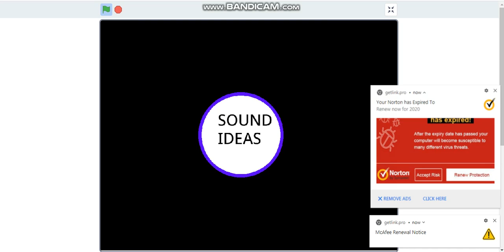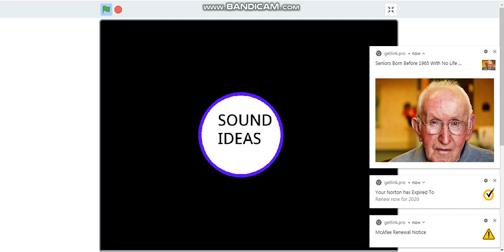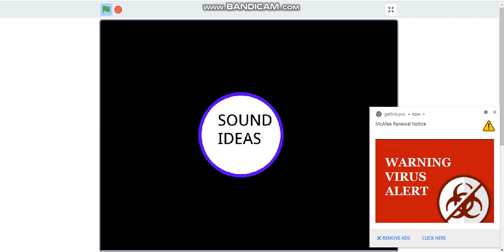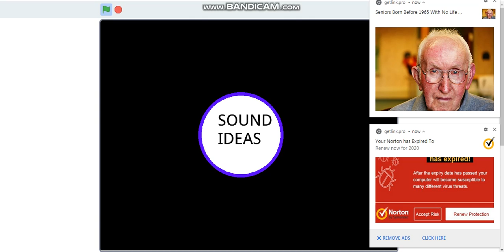The General Sound Effects Library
The General Sound Effects Library is a professional sound effects library released in January 7, 2020 by Sound Ideas.

DanSchiet: Namco